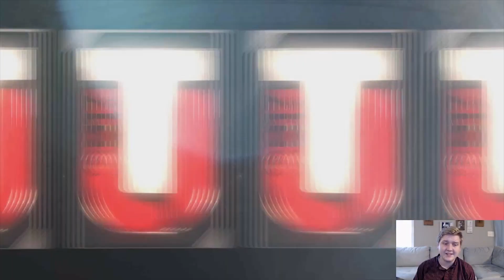OMG! CLUTCH LAST PACK! | NEW FLASHBACK WHITNER!! | MUT 17 PACK OPENING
In today's Madden 17 video, I am doing a "mut 17 bundle opening" for the "mut 17 new flashbacks"

If there is a beat in the background of the video here is the info!
"Smoothed Out"
by "B-Uneek"
or
"On Top Of The World"
 Written by Abdul Nasser Saleh, Joachim Rygg
 Performed by The DNC

Like my outro song? Check out E.M.P

TheCrayonsMelt